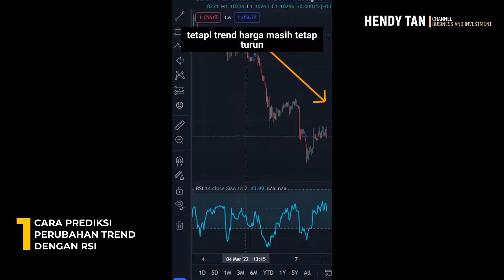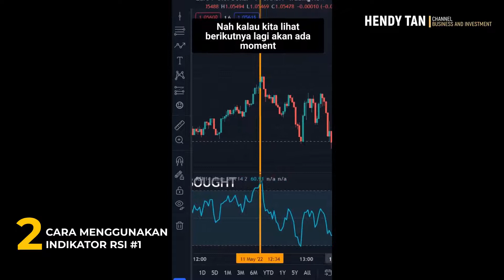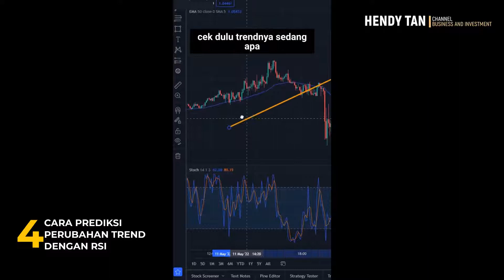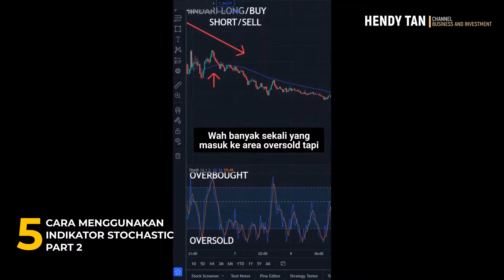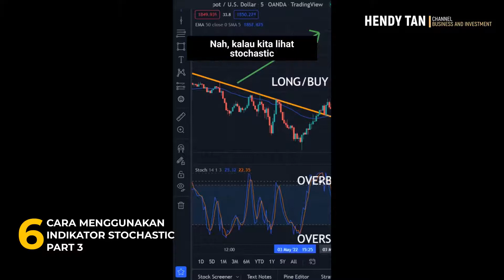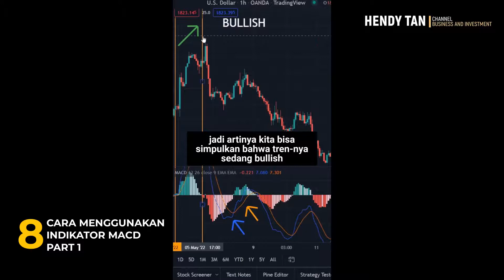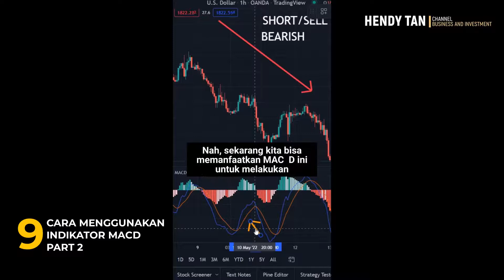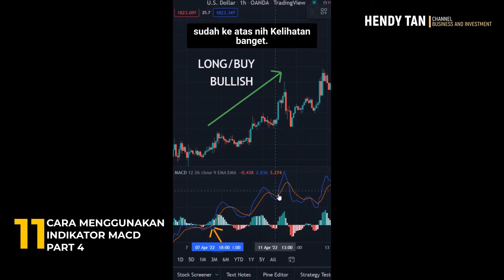11 TIPS JURUS TRADING BIKIN LEBIH CUAN - RSI, STOCHASTIC, MACD | UNTUK GOLD & FOREX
Halo teman-teman semua, kembali lagi di channel Hendy Tan, di video ini saya membagikan 11 tips jurus yang bikin trading jadi lebih cuan dengan menggunakan indikator RSI, STOCHASTIC, dan MACD. 11 Tips ini bisa Anda gunakan untuk trading di market Gold dan Forex.

Selamat menikmati!
00:00 - 00:10 - Opening
00:10 - 04:00 - RSI
04:01 - 08:00 - STOCHASTIC
08:01 - 12:11 - MACD